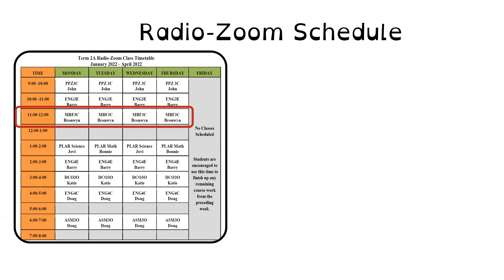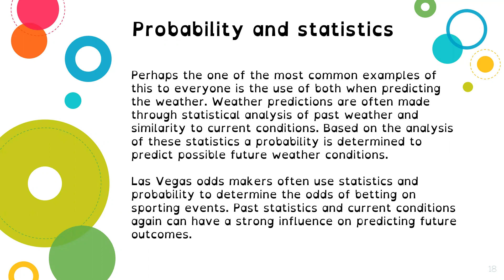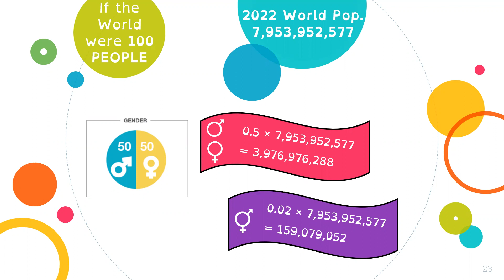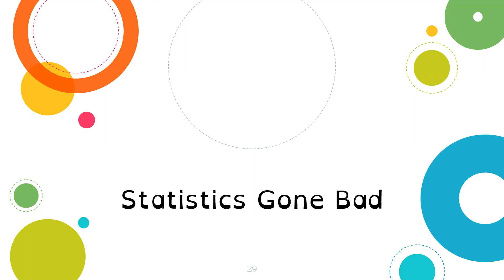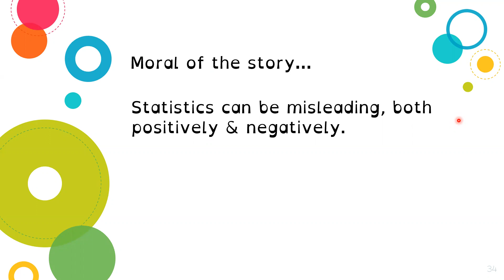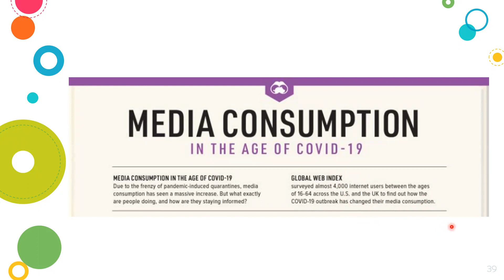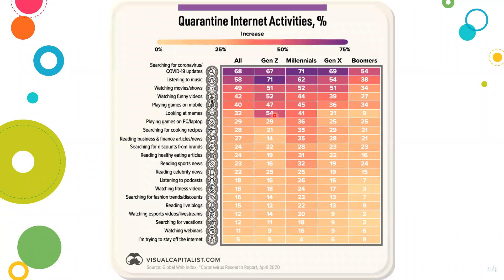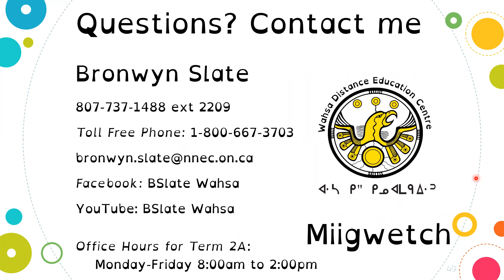MBF3C Wahsa Lesson 20 – Probability & Statistics in the Media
Welcome to Wahsa Distance Education Centre’s MBF3C – Grade 11 math!

This is the recording of the Radio/Zoom lesson broadcasted on Jan 18, 2023. In this video, I talk about the need to consuming media with critical thinking, including when media uses probability and statistics to communicate information and ideas.

Chapters
0:00 Wahsa intro
04:41 Lesson intro
05:38 Brain Activation
07:22 Minds On
08:54 Active Learning
10:29 If the world was only 100 people
22:46 Statistics Gone Bad
33:17 Consolidation: Lesson 20 Highlights
35:26 Practice questions